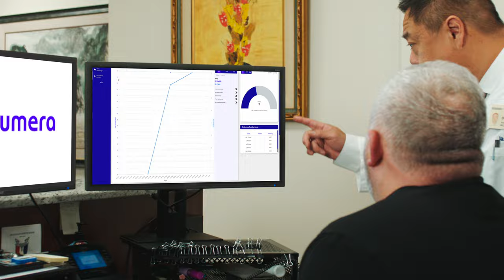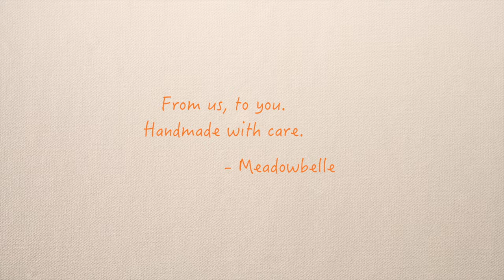Showreel: Content Chemistry - Arkansas based video and photo production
Together We Can Create Anything (well, almost anything). Grateful to all the Businesses, Artists, Agents, Families, and Collaborators that open their doors to Content Chemistry. So proud of the work we do together, telling your story.